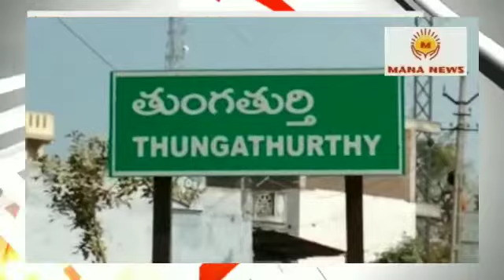ఘనంగా ఆర్ డి ఆర్ 70 వ జన్మదిన వేడుకలు. MANA NEWS latest updates plz subscrbe